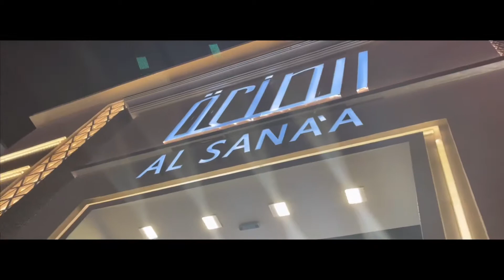Global village Dubai UAE | cinematic